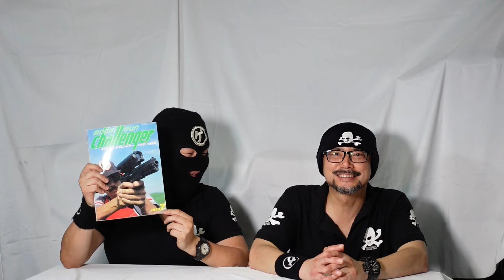ガン業界の重鎮！ ナガタイチローさんの話 【ドバドバ大放送＃43】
ゲリラリラ軍団のボスゲリラ＆オチョメがどうでもよい内容を語る当コーナー。今回はボスゲリラが憧れたナガタイチロー氏の思い出話を語る…。